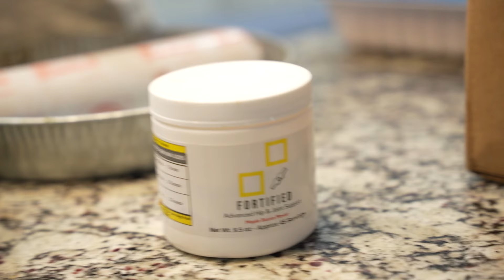TOP 3 Things Growing Pups NEED!?!?!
GAIN FULL ACCESS!!! Nutrition, Breeding, Training, and MORE…

My Dog Supps:
Puppy Blocks, Fortified Joint Support: